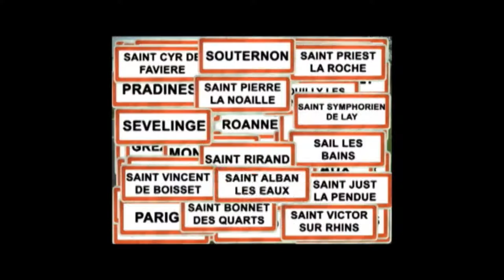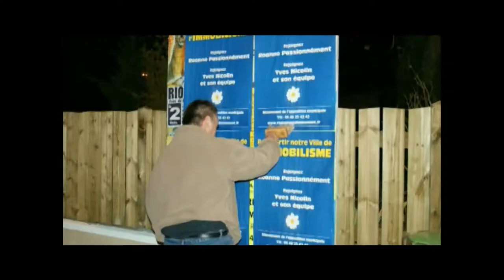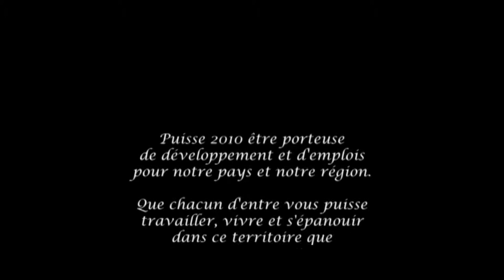Clip Yves Nicolin 21 janvier 2010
Description des taches qui incombent à notre député Yves NICOLIN.